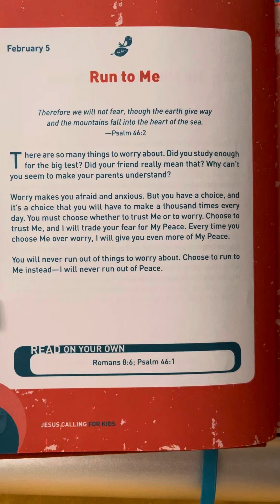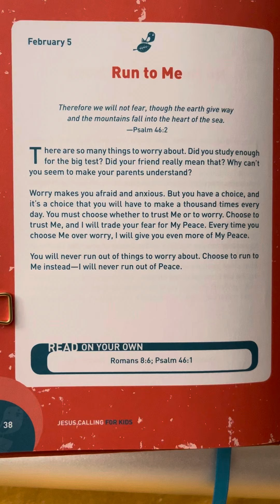February 5 - Jesus Calling For Kids